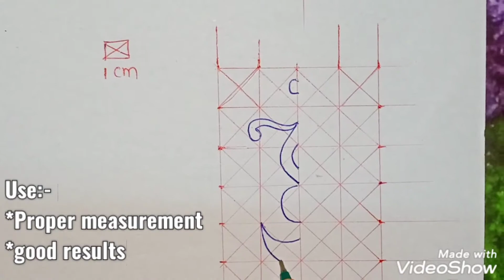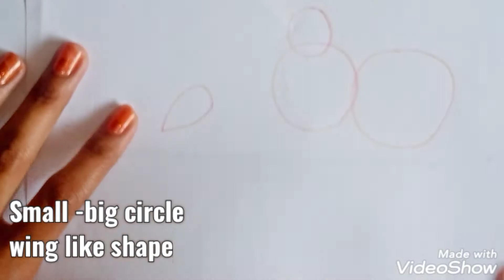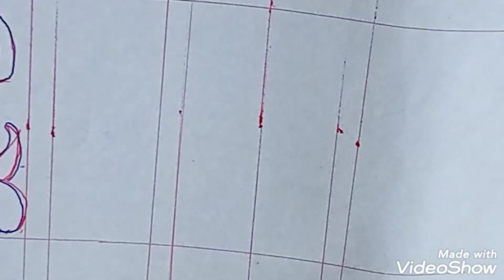Drawing class series | Class 3 | MIRROR OBJECTS | Symmetrical | Learn with me @KALA SAFAR ​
Hey friends 🤗
so here the video is about drawing / sketching classes. this is the class 3 🖌️🎨✏️👩‍🎨
After your warm up exercise now get ready for drawing simple objects with me. it's simple just remember what you learnt in class 1
just draw some lines, arc, curve , circle etc. that's it .📈📉〰️⭕⏹️ & you will able to make mirror objects easily.
So come on ; take your drawing sheet & draw with me.
Mirror object or mirror design basically means symmetrical design where both side of design are similar.
also you can watch all class in playlist section.
I hope you like it.
Please help my channel to grow by showing your support through likes, share, and comment.